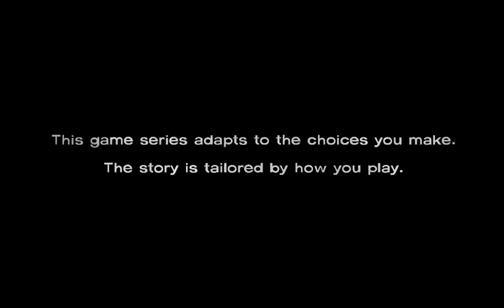The Walking Dead - Season 1 - BLIND Lets Play EP 025 - (400 days DLC) - Wyatt and Vince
Hi Everyone - I am Elooh.

Welcome to my latest Lets play!

This is a Blind lets play. i havent played The Walking Dead or any Tell Tales games before

looking forward to it. I have seen the walking dead telivision series so i have high hopes for this series.

My favourite Walking Dead character has to be Daryll as he is a survivor just in himself let me know your favourites below

Many thanks!!

If You Wish to follow my chanel you can follow at